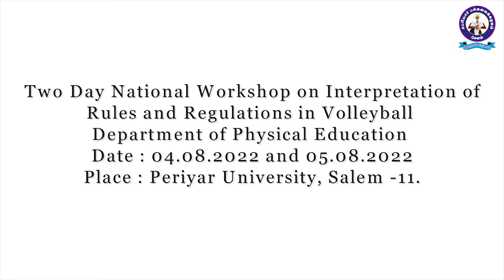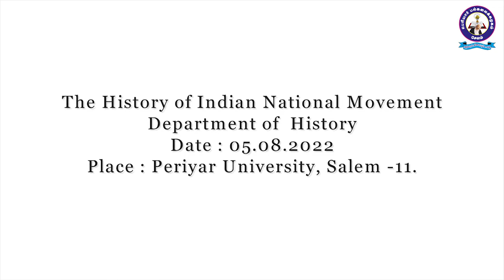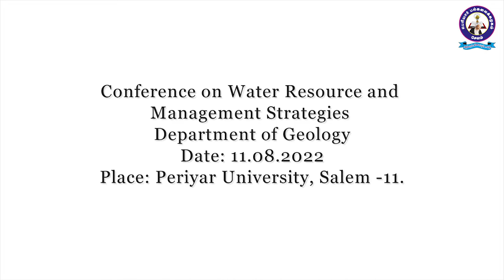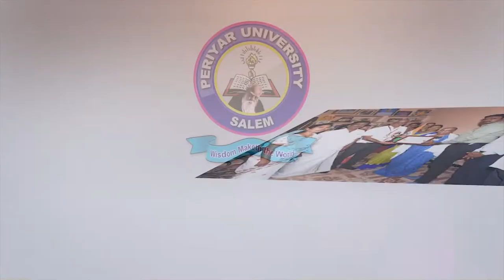Periyar University August 1 to 15 Events Glimpse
Periyar University Conducted an Special Event On August 1 to 15 Each Day one programme conducted by Different  departments and all those Events photos Glimpse Here.